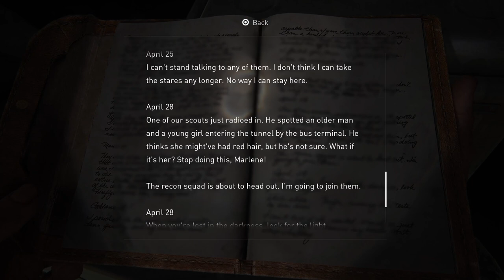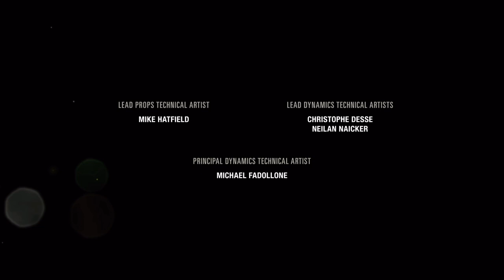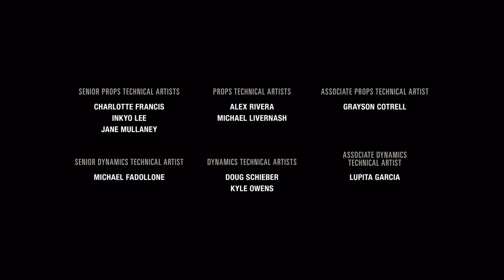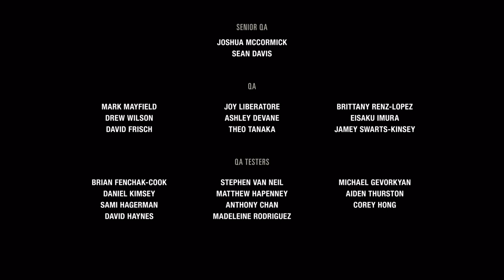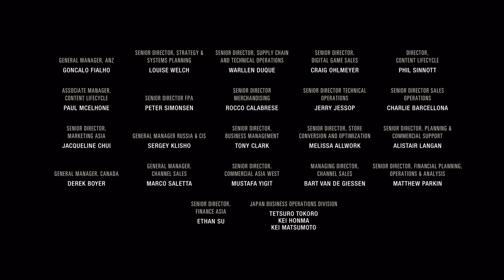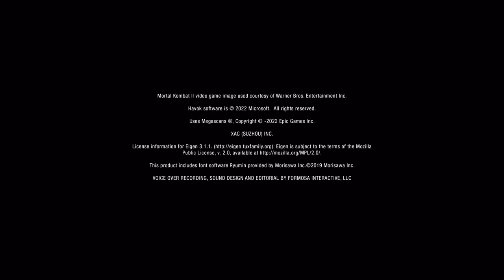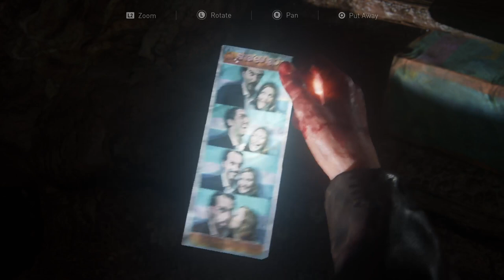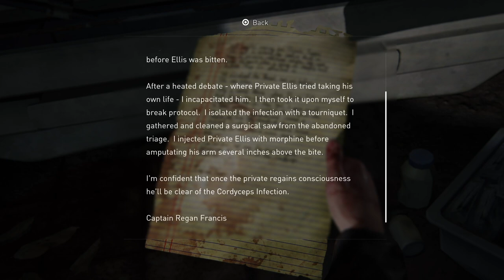Leanne Plays: The Last of Us Part 1: Episode 10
Join Leanne as her journey into the post apocalypse continues with a reunited Joel and Ellie as they further their search for the Fireflies. Will she find them? Continue watching to find out.